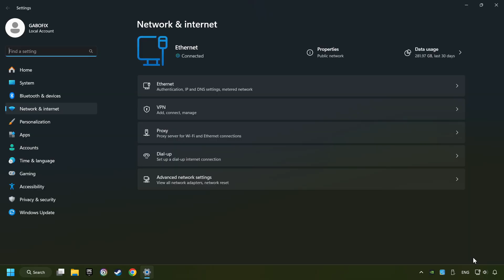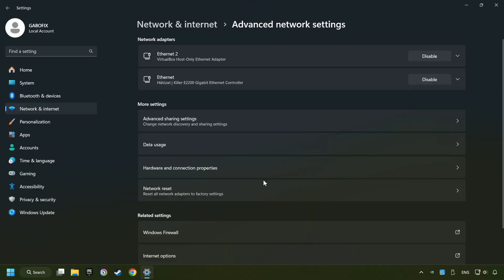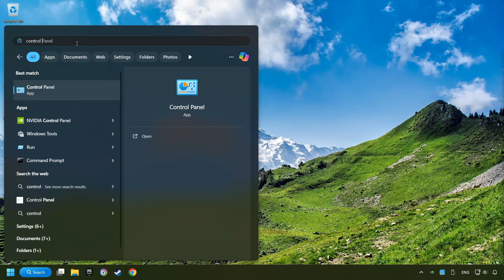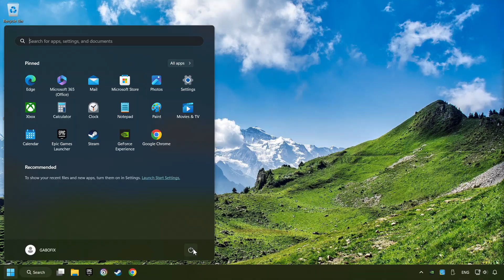How to FIX Mecha BREAK Connection Error / Server Error!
Commands:
ipconfig /flushdns
ipconfig /release
ipconfig /renew

How to FIX Game Internet Connection Problem / Server Error!